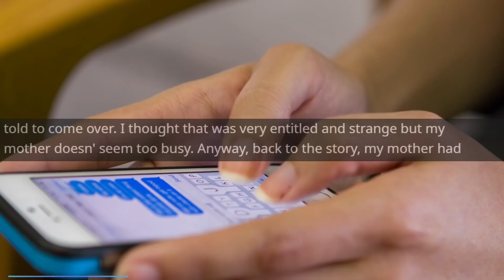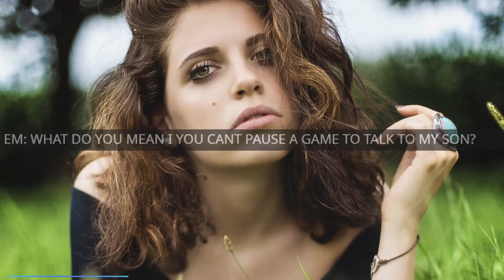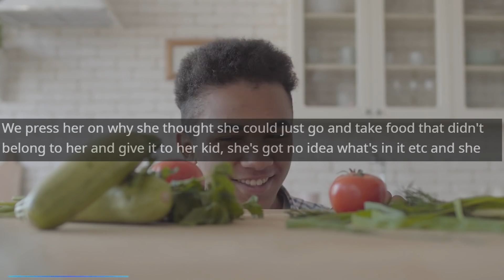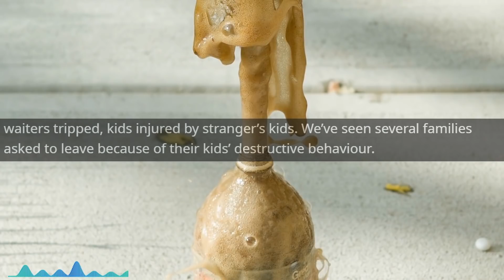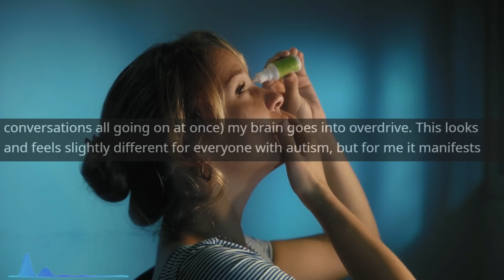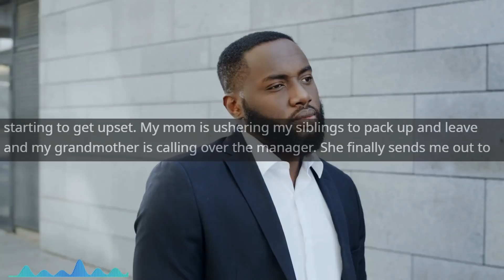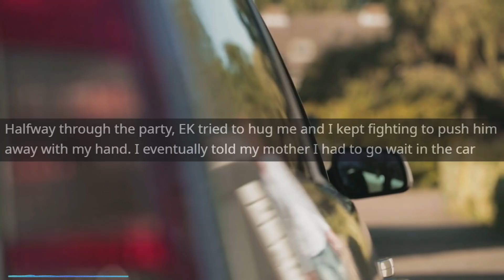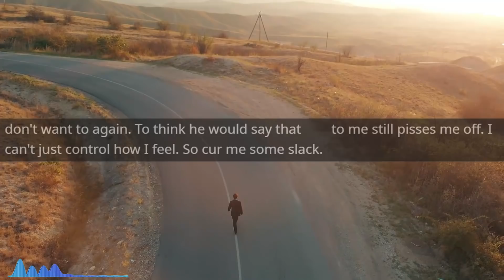r/EntitledParents - Entitled Mom STEALS Strangers Food...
Entitled Mom STEALS Strangers Food...

Main Music -

OUTRO -